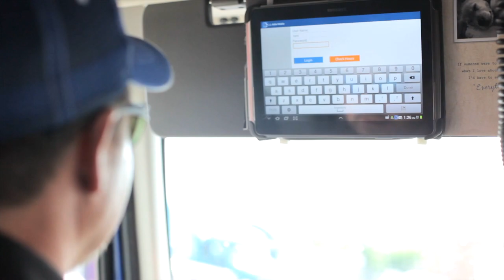Mercer Transportation | 05 Simplify Your Life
Produced by Ark Media Group. October 2014